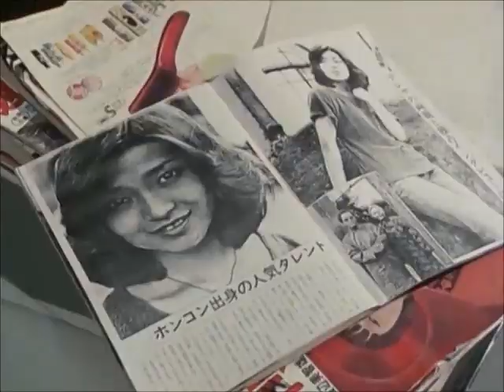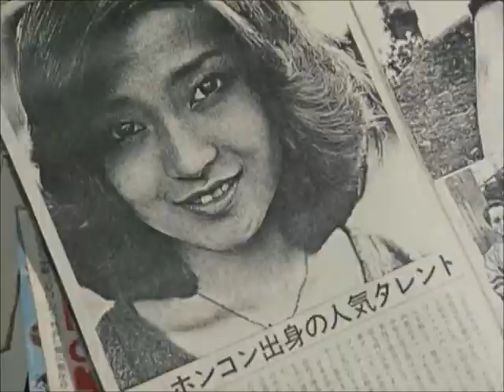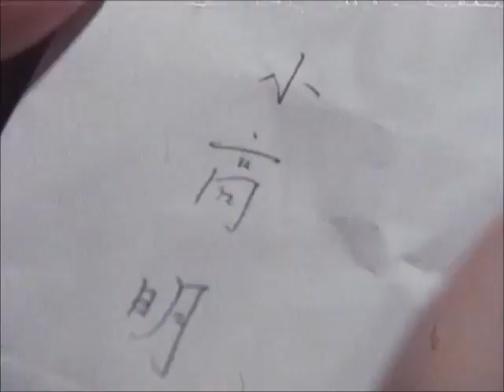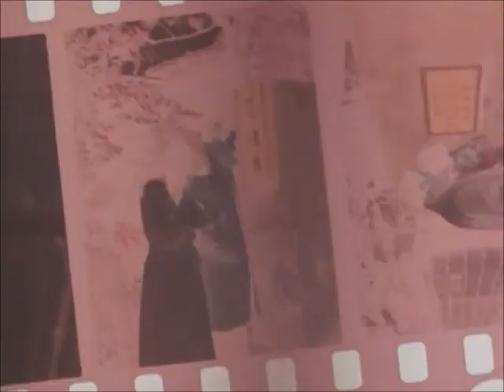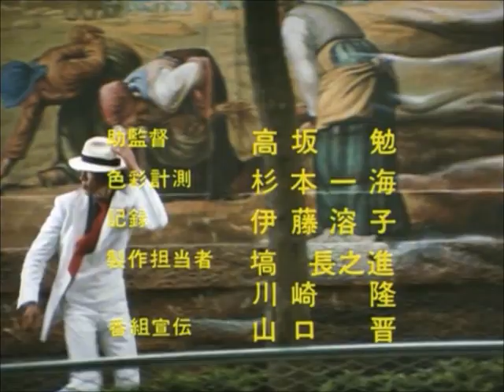松田優作 －「探偵物語」飲食場面集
The Food and Beverage Scene Collection from Yusaku Matsuda's "The Detective Story / The Private Eye Story" (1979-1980)
「探偵物語」（1979年9月18日～1980年4月1日放映／全27話）

キャストの方達が美味しそうに飲んだり喰ったりしてる場面を集めて詰め合わせてみました。
そういう描写の小説、漫画、映像に触れながら食事するのも心の健康に良いそうですヨ（＾ｑ＾）
（工藤ちゃん、たまに張り込んで豪勢な食事をとる以外、普段は結構簡素な食事ですが）
懐かしいあの時代にタイムスリップ＆食欲増進！(笑)
【2021/06/02（水）追記】
次代を担う若人の皆さんは美味しい物をたくさん食べて青春を謳歌して下さい。
しかし「探偵物語」リアルタイム視聴世代の方々は、そろそろ美味しい物を食べてる映像を見ながら、余り栄養過多にならないように塩分控えめ、お肉も少なめ野菜は多めの粗食に切り替えた方が「成人病」予防になるようなので、気を付けましょう！
（ご参考）
【話題作】「40歳からは食べてはいけない病気になる食べもの」を世界一わかりやすく要約してみた【本要約】

【2023/06/04（日）追記】
「昭和の映画やドラマを見るとみんな今より大人びて見える（今が幼くなった）」については戦後普及した電気冷蔵庫の恩恵もあるようです。それまでは食料の長期保存が効かず、保存は塩漬けが基本だったので、塩分過多の食事による血管への負荷で老化が今より10～20歳も早く進んでいたようです（当時の死因の1位は高血圧による脳卒中）。名も知れぬ家電技術者の方達に感謝。
それと連動した「塩分控えめ食品」の開発。

1974年（昭和49年）頃に手塚治虫先生が漫画で描かれた60歳のお婆さんは、今の80代後半～90代のようにヨボヨボでした。当時は老化が早くて（30代は中年）、そんな感じだったんでしょうね。
(ご参考)
■1928年生まれの手塚治虫が、1974年頃に描いた60歳の女性像に衝撃
【2021/08/09（月）追記】
コメント欄に保坂啓太様から優作さんの「食べる演技」についてコメント頂いていますが、それで名優・小林桂樹さんの話を思い出しました。
小林さんが駆け出しの頃、黒澤明監督「椿三十郎」(1962年)に出演していた時の思い出を同作品のDVDの特典映像で語られていますが「俳優には物を食いながらセリフが言える人と、言えない人がいる。僕は咀嚼（そしゃく＝噛んで食べること）しながらセリフが言えるタイプ。食事シーンでの演技設計を考えた場合、演出者からしたら、断然そちらを採用する（大意）」と言われていました。優作さん見てると、食べるシーンのセリフ回しもうまいですよね。将来、俳優を目指される方は参考にして下さい(^-^)b
【2022/01/29（土）追記】
どうでもいい話ですが(笑)、第1話「聖女が街にやって来た」に出てくる「あら、おいしい！」のシスター演じてる緑魔子さんは、第18話「犯罪大通り」に出てくるサンマを撃った殺し屋役の石橋蓮司さんの奥さんです。
【2022/04/28(木）追記】
コメント欄でmahimahi様から「裏切りの遊戯」で工藤ちゃんが定食屋で焼きそばとサラダを頼むシーンがあったと思うのですが」の御指摘頂いた件、漏れてたので下記のURLで補足しておきました。ご教示ありがとうございました。
【2022/12/15(木）追記】
コメント欄にSHARAKU様から「やばいよ、自分の中では倍賞美津子さんはボイン姉ちゃんになってるよ❣️」という書込みを頂きましたが、前夫の故アントニオ猪木さんとラブラブな婚前の頃（『探偵物語』の9年前、美津子さん23歳時）のグラビアがこちらです。
ムチムチの良い女ですな～（０＾＾０）